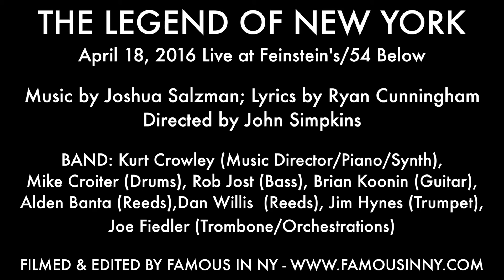Santino Fontana: "The Sun Rises Again" at Feinstein's/54 Below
"The Sun Rises Again" from "The Legend of New York" in concert at Feinstein's/54 Below. Performed by Santino Fontana and Angela Grovey. April 18, 2016

Ensemble: Josephine Spada, Ally Bonino, Ben Chavez, and Alex Goley

Book and Lyrics by Ryan Cunningham

Music directed by Kurt Crowley
Directed by John Simpkins

"The Legend of New York" is a Sodom and Gomorrah story set during the 1977 New York City blackout. An angel appears to a NYC cop and sends him on a quest to find three souls worth saving by sunrise or else the city will be destroyed. This funk-infused new musical celebrates '70s New York in all its grungy glory—taking you from Central Park to Times Square to CBGBs to the legendary Studio 54.

Band:
Kurt Crowley: Music Director/Piano/Synth
Mike Croiter: Drums
Rob Jost: Bass
Brian Koonin: Guitar
Alden Banta: Reeds
Dan Willis: Reeds
Jim Hynes: Trumpet
Joe Fiedler: Trombone (Orchestrations)